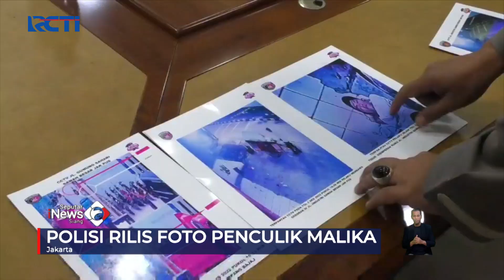Polisi Ungkap Identitas Terduga Pelaku Penculik Malika di Jakarta Pusat SeputariNewsSiang 02/01